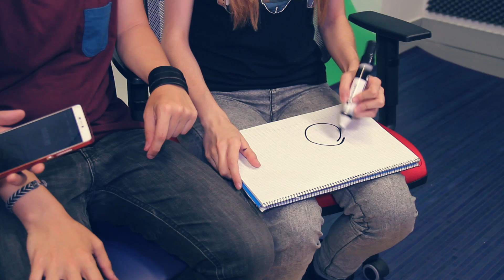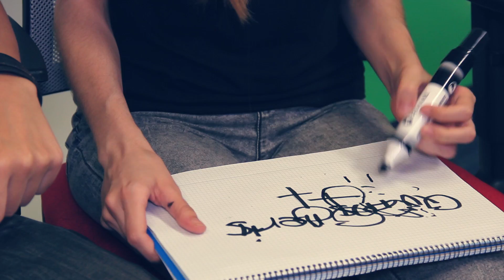DRAW ME CHALLENGE con ABIPOWER & FOCUSINGS | Koala Rabioso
Hoy hacemos el reto de dibujar y la temática elegida es. YOUTUBERS! MUAHAHAHA!!

Camishetas y tazas kawaiis COMPRA COMPRA COMPRA! (mensaje subliminal 100% efectivo XD)

-APARTADO DE CORREOS (FAN MAIL): Alba Vidal Mas. Apartado de Correos 367. Bilbao. 48080 (Bizkaia) España.

Construyendo conciencias...
Armando mentes...
Coleccionando sonrisas...

SOS QUIERE!

ESTO ES ABAJO DEL TODO. Si has llegado hasta aquí te quiero más que al resto, ya lo sabes. Será nuestro secreto.